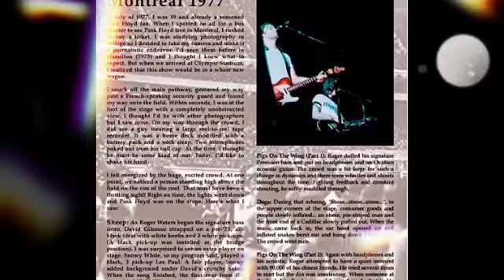Wish You Were Here (Pink Floyd , All Is Forgiven, Stade Olympique de Montréal, Québec 🇨🇦 1977)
All Is Forgiven, Stade Olympique de Montréal, Québec 🇨🇦 1977